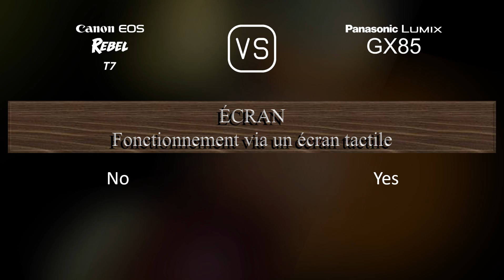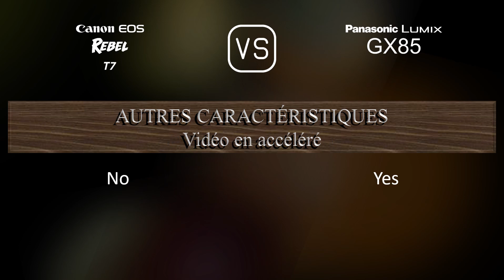Canon EOS Rebel T7 vs. Panasonic Lumix GX85: Une Comparaison de Caractéristiques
Cette vidéo fournit un aperçu des fonctionnalités du Canon EOS Rebel T7 et du Panasonic Lumix GX85 dans une comparaison de caractéristiques (comparison of specifications).

00:25 LANCEMENT
00:33 BOÎTIER
00:40 CAPTEUR D'IMAGE
01:01 IMAGE
01:16 OPTIQUE ET MISE AU POINT
01:41 ÉCRAN
01:58 VISEUR
02:13 FONCTIONNALITÉS PHOTOGRAPHIQUES
03:06 FONCTIONNALITÉS VIDÉOGRAPHIQUES
03:20 STOCKAGE
03:24 CONNECTIVITÉ
03:49 CARACTÉRISTIQUES PHYSIQUES
04:07 AUTRES CARACTÉRISTIQUES